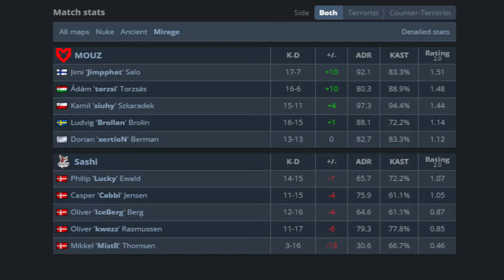CS2 POV | MOUZ Jimpphat (17/7) vs Sashi (Mirage) Esports World Cup 2024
Jimpphat POV playing Esports World Cup 2024

Jimpphat Crosshair: CSGO-d5YLd-cx8DU-rQasu-SBKuK-xaOUD
Jimpphat Resolution: 1280x960
Jimpphat viewmodel: viewmodel_fov 68; viewmodel_offset_x 2.5; viewmodel_offset_y 0; viewmodel_offset_z -1.5; viewmodel_presetpos 2;
Jimpphat mouse settings: DPI: 400 Sensitivity: 1.5 HZ: 2000 Window Sensitivity: 6